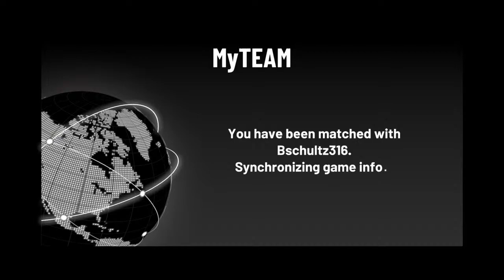ImWithTheSkweBab's Live PS4 Broadcast